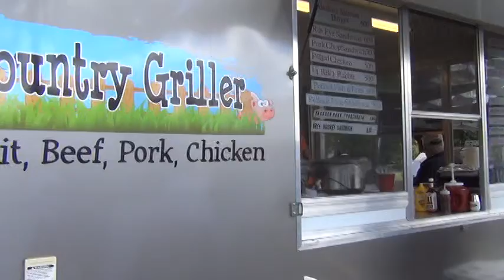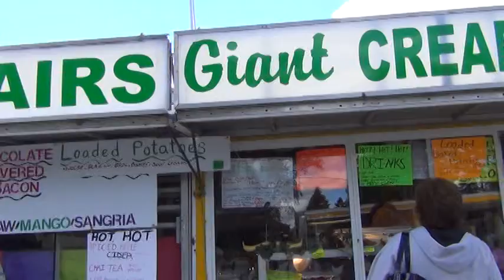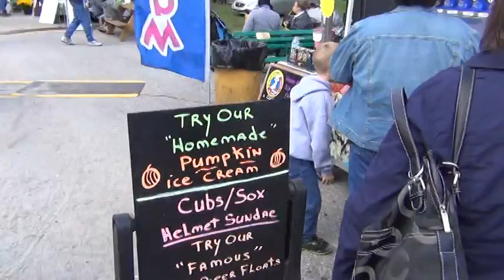wanatah 3... 9-23-2012...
scarecrow fest 3